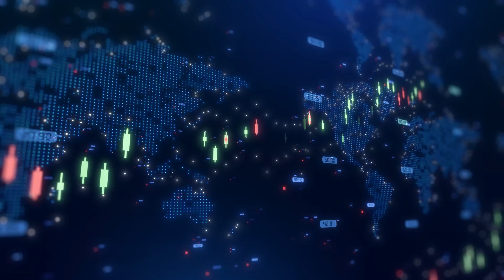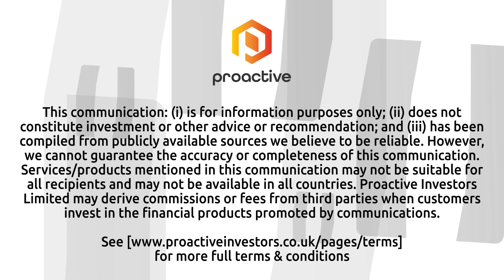Faron Pharmaceuticals raises €12M in pivotal year for BEXMAB trials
Faron Pharmaceuticals Limited (AIM:FARN) CEO Dr Juho Jalkanen talked with Proactive's Stephen Gunnion about the company's €12 million fundraising through an oversubscribed share placing. Originally set at €10 million, strong investor confidence in Faron’s programs, particularly in bexmarilimab, led to an increase in the raise.

Jalkanen emphasised that this funding comes at a pivotal time for the company. He highlighted the completion of patient enrollment in the Phase II BEXMAB trial for relapsed refractory myelodysplastic syndromes (MDS), a form of leukemia with a poor prognosis. The Phase II readout, expected in April, will be a major milestone, with early data showing an increase in survival from 5-6 months to 13.4 months and an 80% response rate.

Beyond the readout, Jalkanen outlined key 2025 milestones, including presentations at major medical conferences, discussions with the FDA, and further business developments. He stated, “We are well funded beyond this, and we are geared for success.”